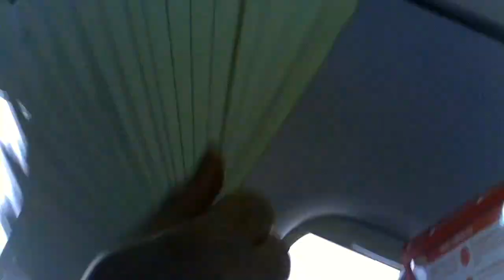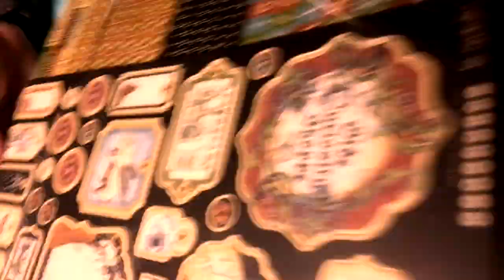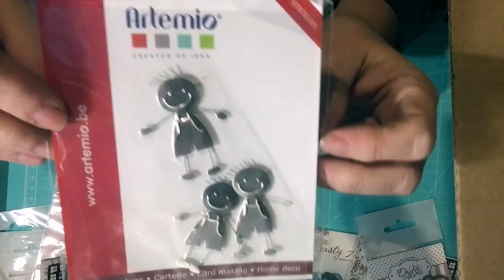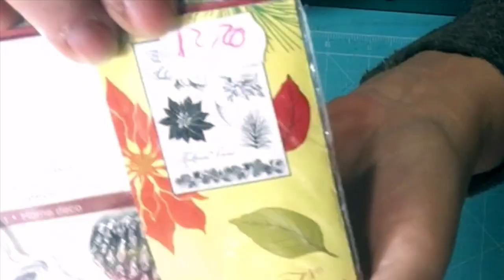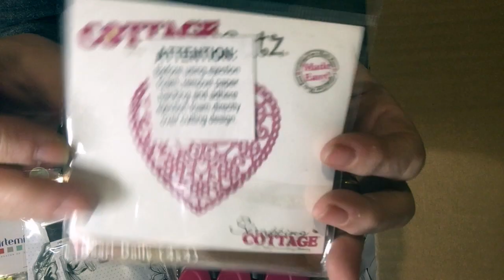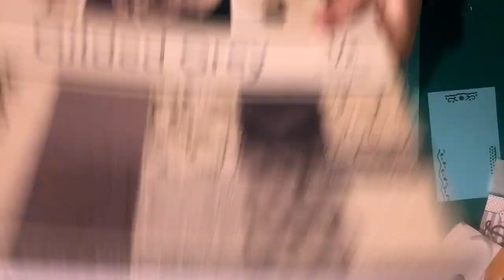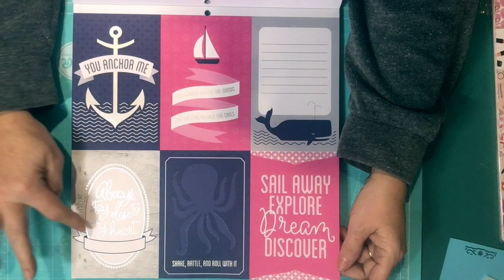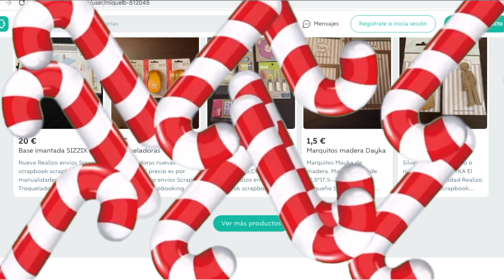SuSuRRoS DeL PaPel-Scrap ESPAÑA- MEGA COMPRAS A ROSALÍA ( parte 2)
Hola chicas! Aquí os dejo la segunda parte de mis compritas a Rosalia . Espero que os entusiasmen tanto como a mí.
Ya sabéis , di os interesa : en wallapop es Roma L.
Besos para todas y FELIZ NAVIDAD!😘😘😘😘😘

Noel de Audionautix está sujeta a una licencia de Atribución 4.0 de Creative Commons.

Hark The Herald Angels Sing de Audionautix está sujeta a una licencia de Atribución 4.0 de Creative Commons.